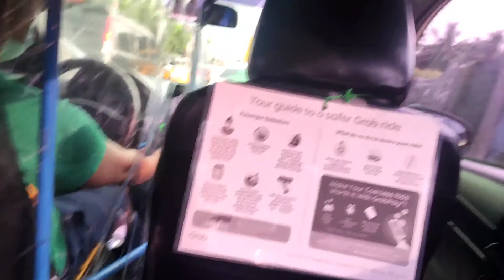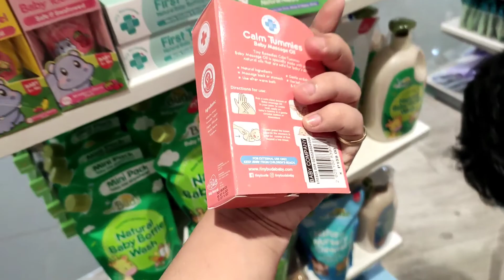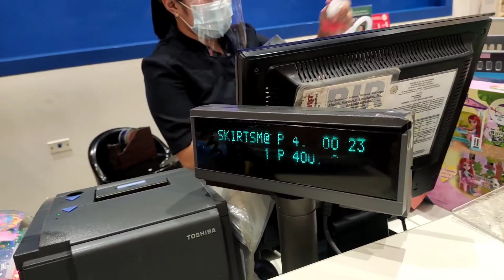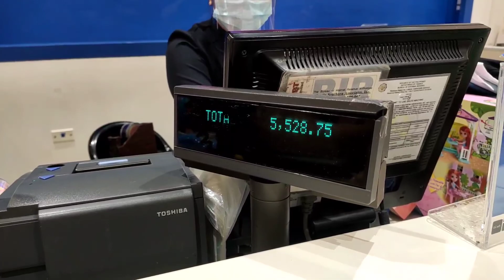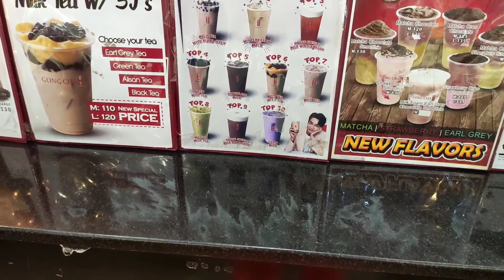GJFAMVlogs| NAKALABAS DIN SI MOMSHIE SA WAKAS! DATE QUARANTINE EDITION- Part 1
Recorded: Last Sunday❣️
pasensya na po mahina pala boses namin dito 🙈 nakamask nga pala kami. bawi ulit next time😍

This Channel is about motherhood, our baby girl Sammie, my family, marriage, my story, baby tips, beauty and health. Not an expert or a doctor - this is just for fun, to save wonderful memories and to share my knowledge and experiences, and what I think is best for me, my baby and my family. Please don't judge us. If you don't like me or us, don't leave a bad comment or dislike our videos. Just leave and check for other channels instead🤗. Always share love, care and positivity❤️